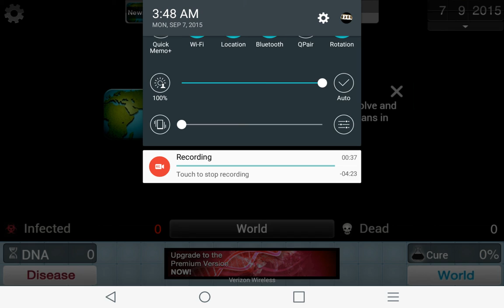Plague Inc let's play #1